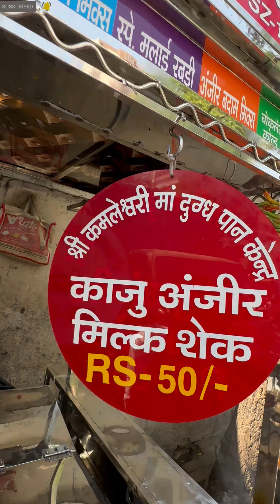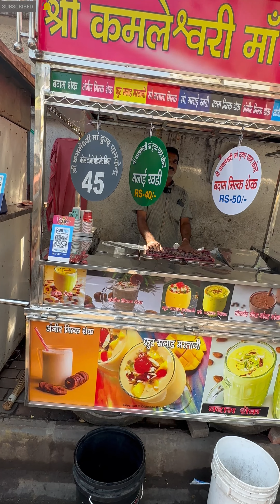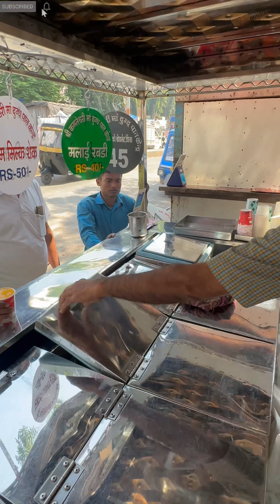ऐसे मिल्कसेक🥤जिन्हें आप खा भी सकते है और पी भी😍(श्री कमलेश्वरी माँ) Special MilkShake🥤 In Surat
ऐसे मिल्कसेक🥤जिन्हें आप खा भी सकते है और पी भी😍(श्री कमलेश्वरी माँ) Special MilkShake in Opp. New Textile Market

                                    Tobu Lost (NCS 10 release)

Supporting me so I can continue to provide you food tour each week.